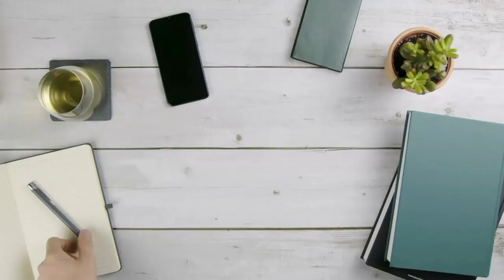Total cost to apply Australia from Nepal for study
Video credit:
study Australia, Australia international students, study in Australia from Nepal
study Canada, study in Canada from Nepal, Canada university for international students, study USA, study in USA from Nepal, study UK, universities in UK for international students, study Europe, study new Zealand, cheapest university in australia, total cost to study in australia from nepal